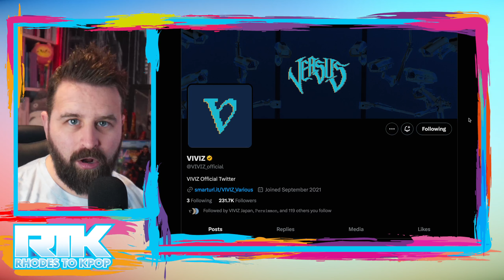VIVIZ (비비지) - 'Versus - Fate' Concept Photos (Reaction)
1. the purpose and character of the use, including whether such use is of a commercial nature or is
2. or nonprofit educational purposes;
3. the nature of the copyrighted work;
4. the amount and substantiality of the portion used in relation to the copyrighted work as a whole;